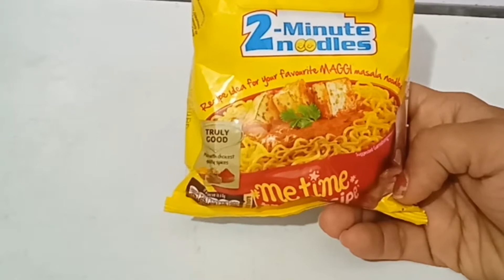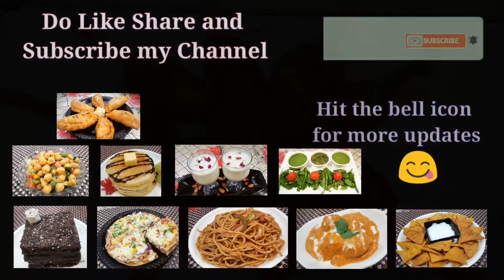Maggi Crispy Sticks | Instant 5 min. Maggi Lollipop | How To Make Maggi Sticks| Vandana ki rasoi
HELLO FRIENDS WELCOME TO VANDANA KI RASOI 🙏

Try this wonderful recipe once believe me it's very tasty. Make it for your kids they will definitely like it .It is very easy recipe .